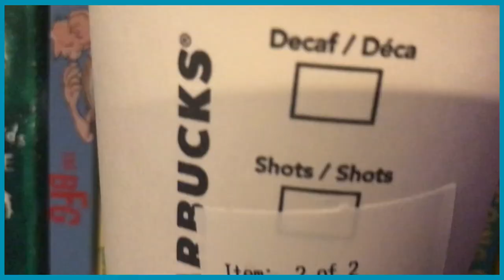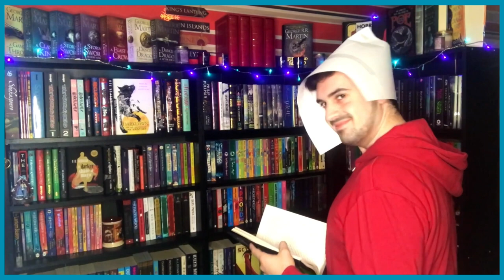Super Special 1-Year Booktube Anniversary Q&A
A super MESSY video to celebrate one whole year on Booktube, including a reaction to my very first video, a Q&A, and lots and lots of my favourite moments that happened on my channel this past year.

✨ OwlCrate Jr. Code ✨
Use this link to sign up for OwlCrate Jr. and help me get a free box